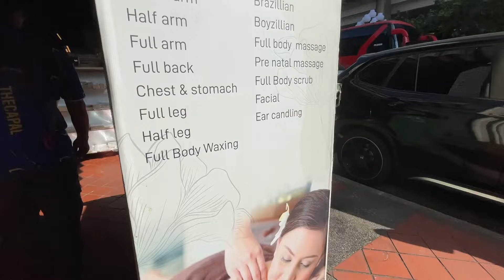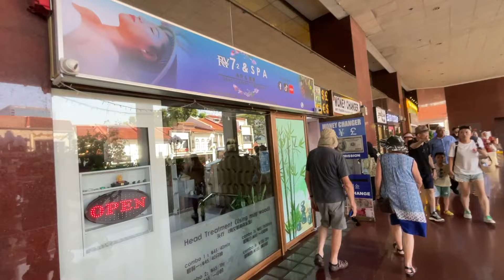Singapore Police Force need to conduct regular checks on massage establishments in Kampong Glam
Thank you so much for supporting Ben's Social Club! God Bless You
VIDEO DESCRIPTION:
This video will walk you thru SPA and Massage Parlours in Kampong Glam.
I strongly support strict enforcement against all illegal and vice activities in Singapore.